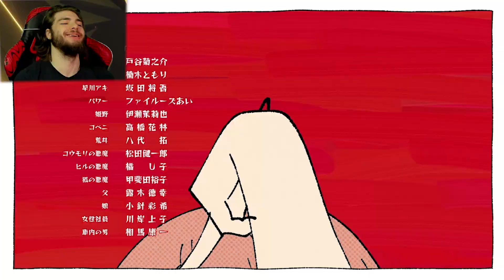HE FINALLY GET'S WHAT HE WANTED! // Chainsaw man EP-4 (reaction)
Original:Chainsaw man (Ep-4)
TIMESTAMPS
0:00 preview
0:19 promo
0:46 intro
1:32 reaction
9:32 Final thoughs
INFO
Let me know any anime you would like me to react to.